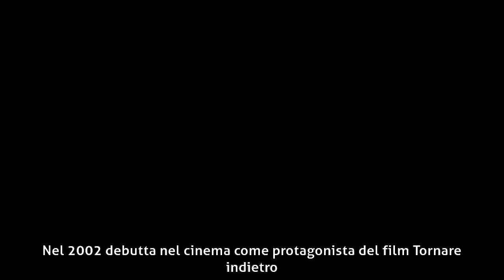Lele Nucera - Biografia